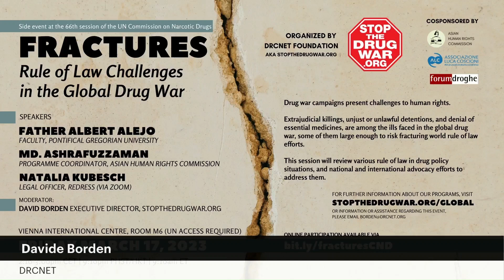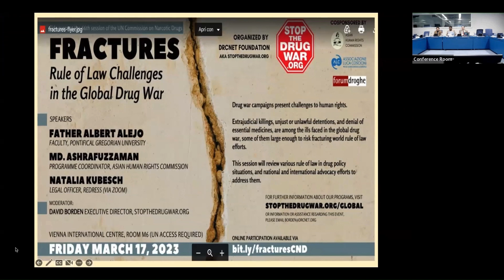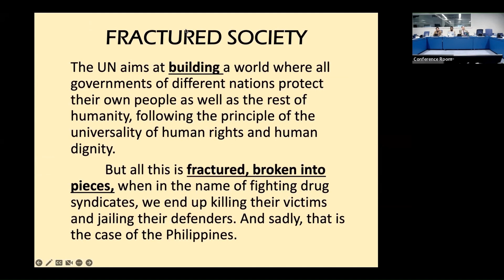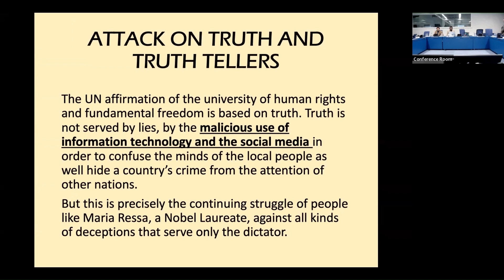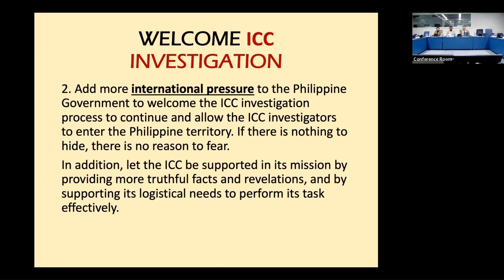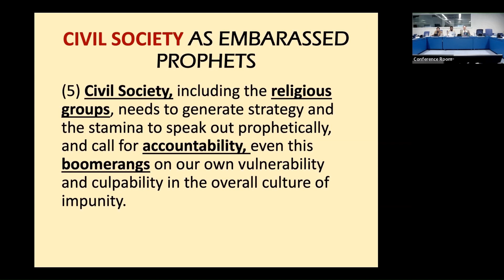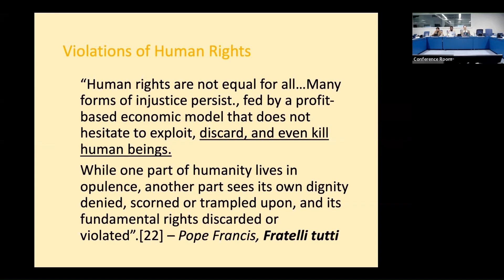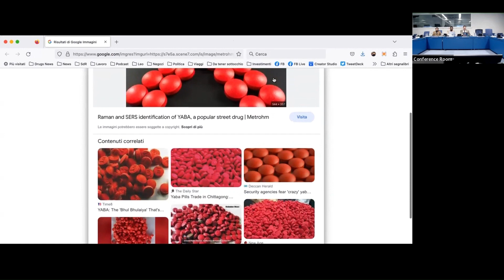Fractures: Rule of Law Challenges in the Global Drug War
side event at the 66th session of the UN Commission on Narcotic Drugs, Friday March 17, 2023
2:10-3:00pm CET | 9:10pm PHST/HKT | 9:10am ET
Vienna International Centre, Room M6 and online

Drug war campaigns present challenges to human rights.  Extrajudicial killings, unjust or unlawful detentions, and denial of essential medicines, are among the ills faced in the global drug war, some of them large enough to risk fracturing world rule of law efforts.  Fractures reviewed various drug policy situations that challenge the rule of law, and national and international advocacy efforts to address them.

Speakers:

 * Father Albert Alejo, Faculty, Pontifical Gregorian University
 * Mohammad Ashrafuzzaman, Programme Coordinator (now former), Asian Human Rights Commission
 * Natalia Kubesch, Legal Officer, Redress (via Zoom)

Organized by DRCNet Foundation AKA StoptheDrugWar.org, with Asian Human Rights Commission, Associazone Luca Coscioni and Forum Droghe.  Moderated by David Borden, Executive Director, DRCNet Foundation.

for more information on our work in this area.